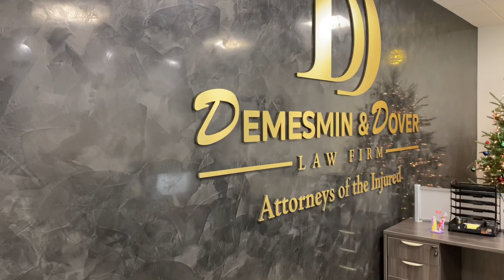Black Venetian Plaster Marmorino, Exotic Style!